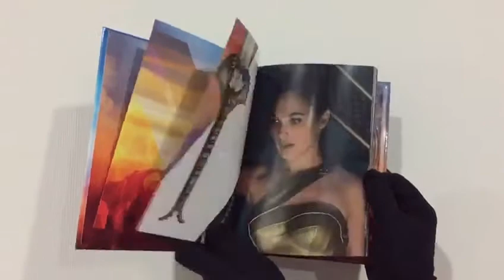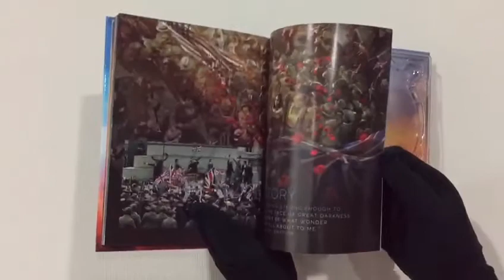《神奇女俠》(3D+2D Blu-ray) 雙碟Digibook 限量版 率先睇！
《神奇女俠》(3D+2D Blu-ray) 雙碟Digibook 限量版靚相集FactCheck

有圖有真相

 幻變封面＼(^ω^＼) 連64頁精美印刷相集
 ヾ(*´∀｀*）ノ 2D藍光影碟收錄英語杜比全景聲音效

首批附送 DIGITAL COPY 珍藏電影卡 (數量有限 送完即止!)

當然唔少得 BONUS SCENE::: 特別收錄上映版從未收錄片段，包括「秘書小姐的任務」、製作特輯、導演漫談最神奇時刻及其他精彩內容！

快啲與各大影視店預訂啦！